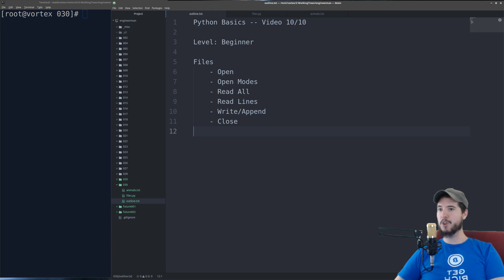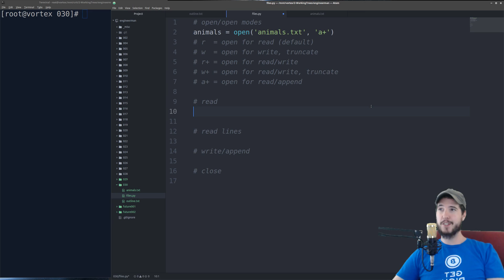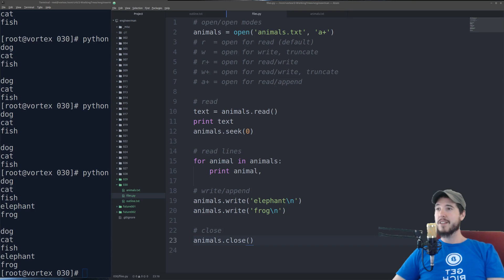File Input/Output - Python Basics 10/10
This is video 10/10 in the Python Basics video series where I'll be talking about File Input/Output.

Sincerely,
Engineer Man